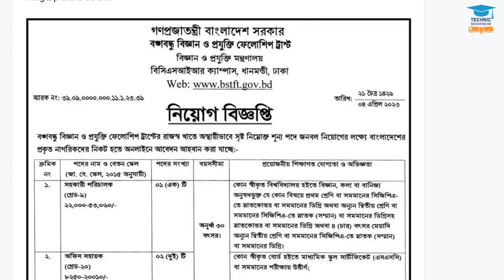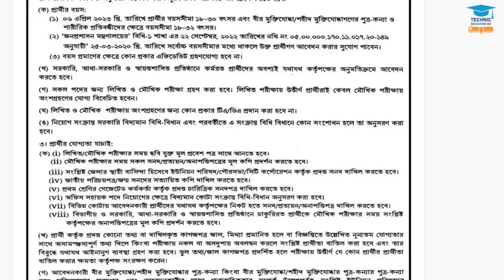বঙ্গবন্ধু বিজ্ঞান ও প্রযুক্তি ফেলোশিপ ট্রাস্টে নিয়োগ ২০২৩ || BSTFT Job Circular 2023